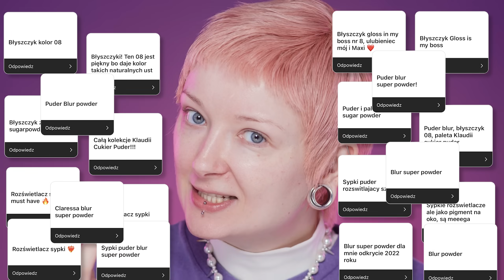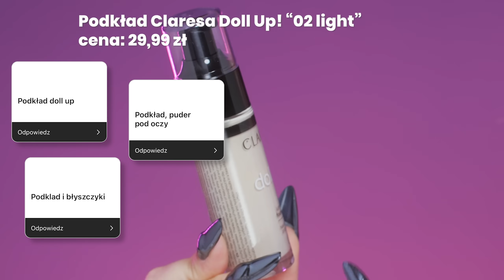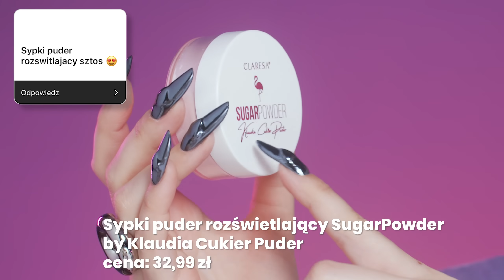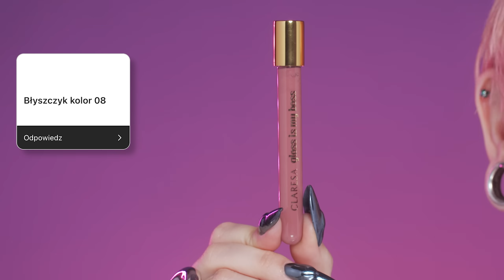Nowy drogeryjny HIT? 👀 Testuję polską markę CLARESA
Sprawdzam czy nowa polska marka Claresa dostępna w Hebe przejdzie moje testy.

Kosmetyki, które testuję:
• podkład Claresa Doll Up! “02 light”
• sypki rozświetlacz Shine Of Mine “11 more champagne” , “13 rose or gold”
• sypki puder Blur Super Pow(d)er!
• sypki puder rozświetlający SugarPowder by Klaudia Cukier Puder
• korektor Hi Cover Lover “21 lightest”
• błyszczyk SugarPowder by Klaudia Cukier Puder “01 flamingo”
• błyszczyk Gloss Is My Boss “top dog”
• paleta cieni SugarPowder
• paleta cieni Perf Earth

📖 Moja książka o zdobieniu i pielęgnacji paznokci